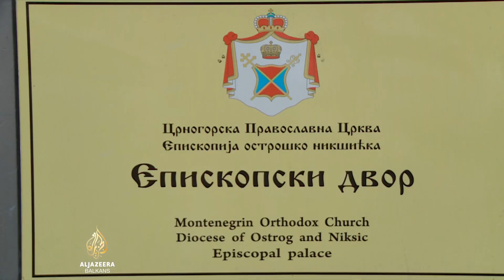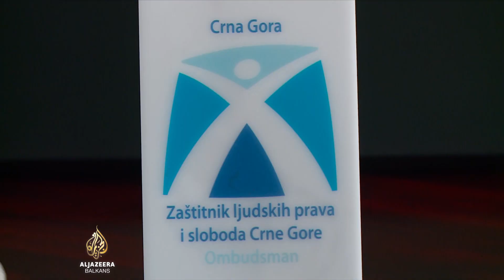Episkopski dvor u mraku, CPC proziva opštinu Nikšić za diskriminaciju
U episkopskom dvoru Crnogorske pravoslavne crkve u Nikšiću duže od dva mjeseca nema električne energije. Kažu da su struju davno platili i da su izloženi diskriminaciji Opštine koja, tvrde, odbija da potpiše dokumenta kojim bi episkopski dvor nastavio uobičajeni vjerski život.